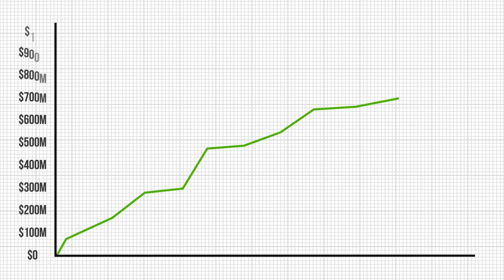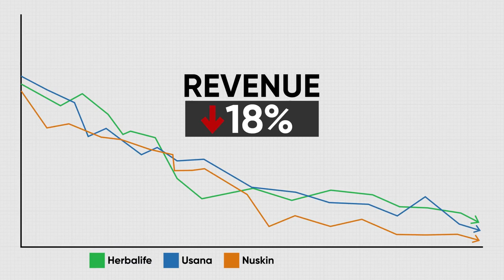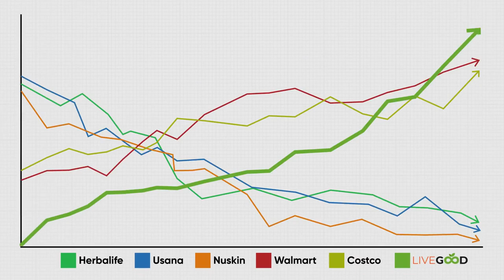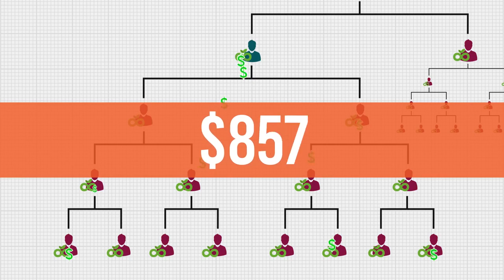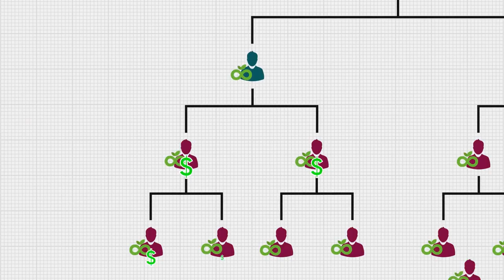LiveGood Powerline Online Business Opportunity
LiveGood, like any network marketing company, may offer a range of potential benefits to its members. Here are some common benefits associated with joining network marketing companies like LiveGood:

1. **Flexible Work Schedule**: Network marketing allows individuals to work on their own schedule, providing flexibility for those with other commitments like family or another job.

2. **Income Potential**: While success isn't guaranteed, network marketing can offer significant income potential, especially for those who are dedicated and skilled at sales and networking.

3. **Low Startup Costs**: Compared to starting a traditional business, joining a network marketing company often requires a relatively low initial investment, making it accessible to a wider range of people.

4. **Training and Support**: Reputable network marketing companies typically offer training and support to help their members succeed. This may include sales training, product knowledge, and mentorship programs.

5. **Personal Development**: Network marketing often emphasizes personal development and growth, providing opportunities for individuals to improve their communication, sales, and leadership skills.

6. **Networking Opportunities**: Being part of a network marketing company exposes individuals to a vast network of like-minded people who can offer support, guidance, and potential business partnerships.

7. **Residual Income**: Many network marketing companies offer the opportunity to build a residual income stream, where you continue to earn money from sales generated by your team even when you're not actively working.

8. **Access to Quality Products**: Depending on the company, members may have access to high-quality products or services that they can personally use and recommend to others.

9. **Potential for Personal Fulfillment**: For some, the ability to build their own business and help others achieve their goals can be personally fulfilling and rewarding.

10. **Geographical Freedom**: Since much of the business in network marketing is conducted online or through remote communication, there's often the potential for geographical freedom, allowing individuals to work from anywhere with an internet connection.

It's important for individuals considering joining a network marketing company like LiveGood to thoroughly research the company, its products, compensation plan, and reputation to ensure it aligns with their goals and values. Additionally, success in network marketing often requires hard work, dedication, and effective sales and networking skills.